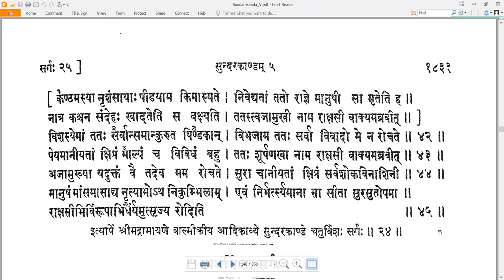24 Valmiki RamayaNam - वाल्मीकि रामायणम् - SundarakAndam सुन्दरकाण्डम् Sarga 24 सर्गः २४